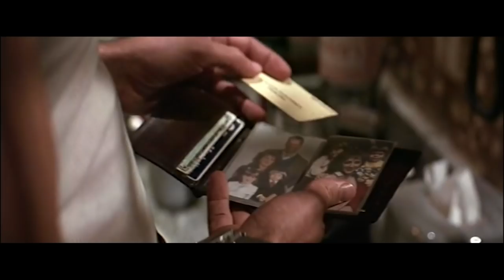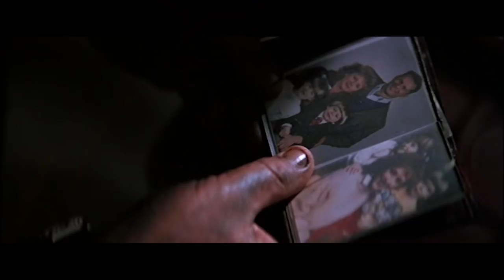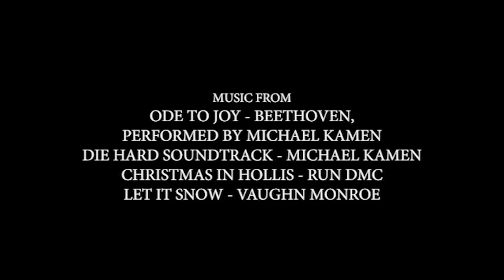Die Hard, The Christmas Drama Masquerading as an Action Film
Die Hard is one of the best action movies ever made, but despite this, it really isn't an action film at all; it's a Christmas drama. This can be seen best through two aspects in the film: McClane's fate worse than death, which is straight out of a drama, and the action affecting McClane just like Christmas stories do.

Movies Under The Surface is a series of video essays that explores what makes great films great. The videos are about understanding movies at a deeper level, beneath plot and story, at their heart.

Footage from:
Die Hard (1988), Dir. John McTiernan
Warrior (2011), Dir. Gavin O’Connor
The Matrix (1999), Dir. The Wachowskis
Raiders of the Lost Ark (1981), Dir. Steven Spielberg
The Terminator (1984), Dir. James Cameron
Taken (2008), Dir. Pierre Morel
Mr. Magoo's Christmas Carol (1962), Dir. Abe Levitow
It's A Wonderful Life (1946), Dir. Frank Capra
Home Alone (1990), Dir. Chris Colombus
The Santa Clause (1994), Dir. John Pasquin

Music from:
Ode To Joy - Beethoven, Performed by Michael Kamen
Die Hard Soundtrack - Michael Kamen
Christmas in Hollis - Run DMC
Let It Snow - Vaughn Monroe